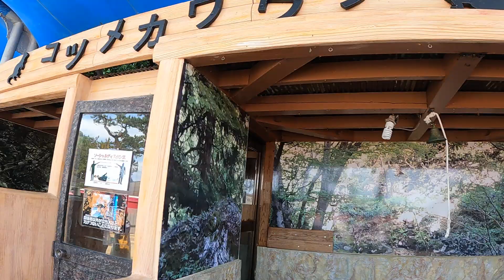聖次朗と望のマイブーム【コツメカワウソ】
ホースの水は使い方次第で
「嫌悪刺激」にも「強化子」にも成り得る